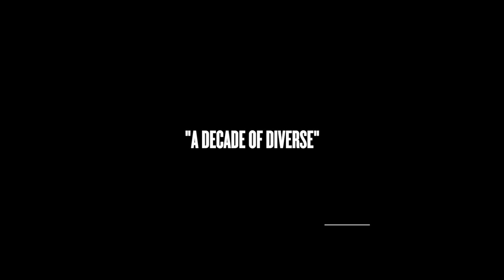Little Party by DIVERSE Juniors Age 5yrs 8yrs at Dubai Opera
Little Party by our little Junior Dance Fusion's in 'A DECADE OF DIVERSE' at Dubai Opera. Age 5 - 8yr olds.

Dancers - Junior 1 and 2 Dance Fusion
Choreography - Jared Jordaan.